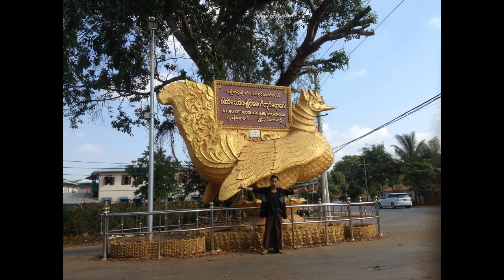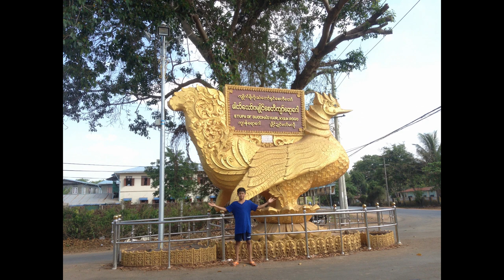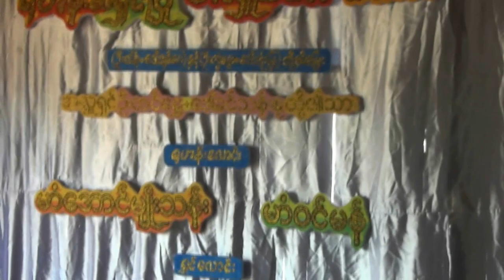Trip to Myanmar (2015)